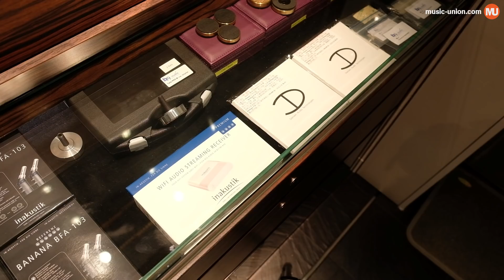試音室巡禮 - 新和偉音響有限公司